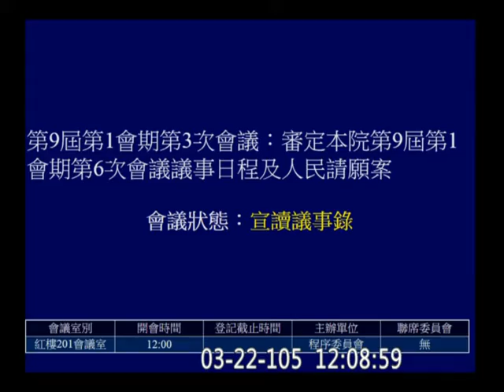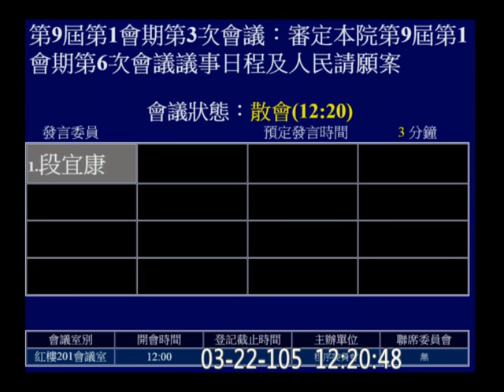20160323 程序委員會 (沒有梗的國民黨團午餐會) 【立法院演哪齣？】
(歡迎分享嵌入或混合剪輯)  full 9559 hd